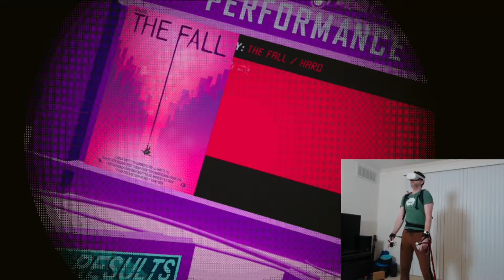Pistol Whip with resistance bands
These bands definitely up the intensity, but not sure about the leg bands. My lower back was feeling a little sore by the end and I think it might have been from the constant tension tugging down on the belt.